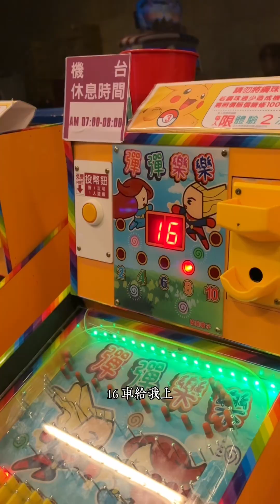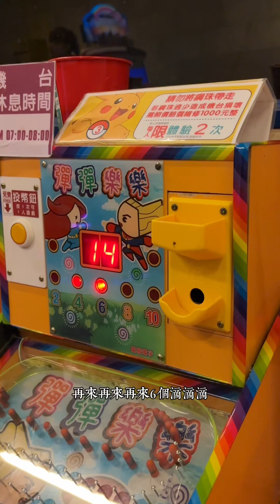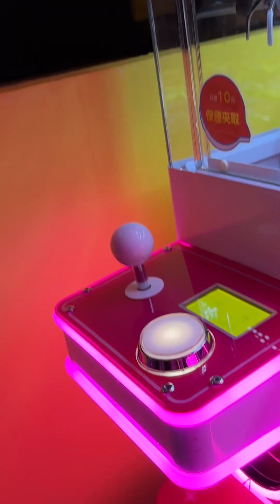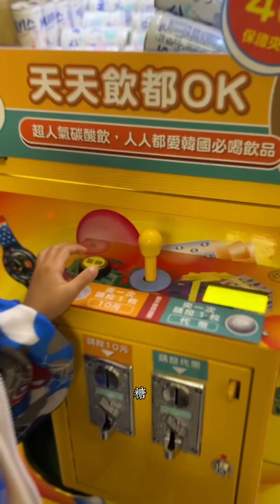一票玩到底小孩玩到不想走🥰